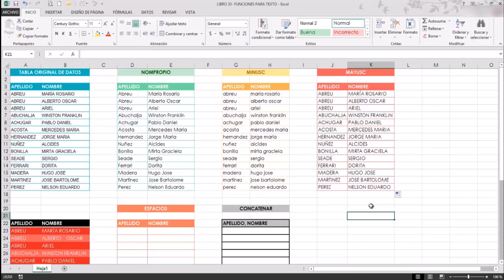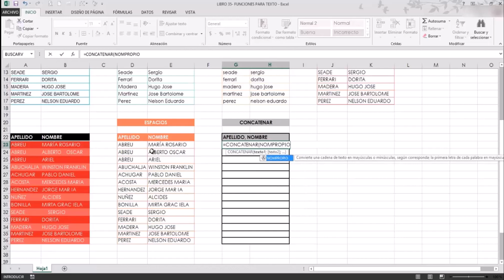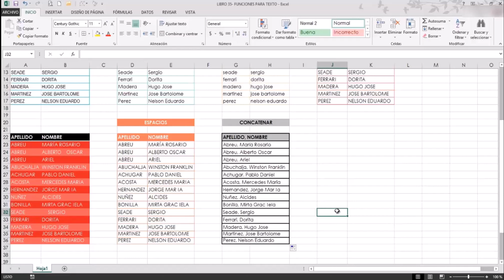Funciones para trabajar con texto en Excel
En este video tutorial vemos algunas funciones que nos serán muy útiles para trabajar con texto en excel.